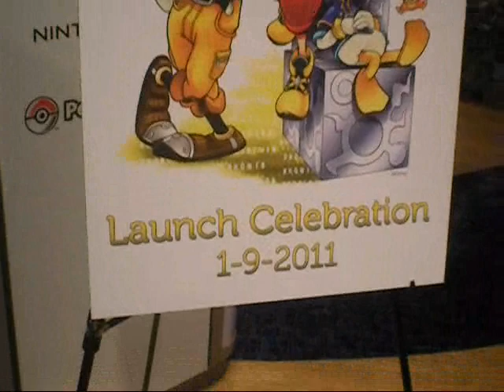Kingdom Hearts Re:coded Nintendo World Launch Event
Kingdom Hearts Re:coded Launch Event at the Nintendo World Store